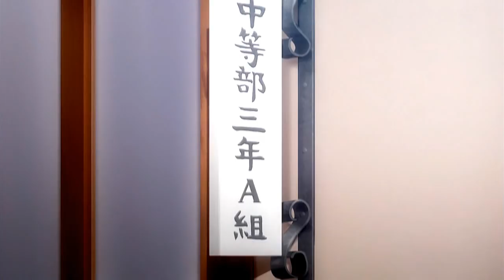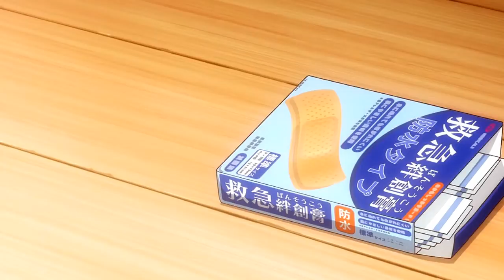▪「 AMV 」▪ UQ Holder! - From a Cage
AMV Info: AMV Yuukyuu Holder, Eternal Holder, UQ Holder!: Mahou Sensei Negima! 2

Anime: UQ Holder! (UQ HOLDER! ～魔法先生ネギま！2～)

UQ Holder!: Mahou Sensei Negima! 2 amv / UQ Holder!: Mahou Sensei Negima! 2 episode 9 / UQ Holder!: Mahou Sensei Negima! 2 episode 10 / UQ Holder!: Mahou Sensei Negima! 2 episode Opening / ending
UQ Holder! Episode 7 full
UQ Holder! Episode 8 full
UQ Holder! Episode 9 full
UQ Holder! Episode 10 full

- Shokugeki no Souma: San no Sara
- Fate/Apocrypha
- Shirotan: Shirotan ga Ippai!
- ClassicaLoid 2
- 3-gatsu no Lion 2
- Infini-T Force
- Time Bokan 24 2
- Gintama (Shinsaku)
- Blend S
- Houseki no Kuni
- Kujira no Kora wa Sajou Utau
- Just Because
- Saredo Tsumibito wa Ryuu to Odoru
- Inuyashiki
- Dies irae
- Black Clover
- Juuni Taisen
- Dia Horizon
- Ousama Game The Animation

Movies
- Fate/Stay Night [Heaven's Feel] I. presage flower
- Godzilla: Kaiju Wakusei
- Free!: Take Your Marks
- Dance with Devils: Fortuna
- Yowamushi Pedal: Re:GENERATION

Ovas
- Shingeki no Kyojin: Lost Girls
- Gochuumon wa Usagi Desu ka?? Dear My Sister
- Hajimete no Gal OVA
- Busou Shoujo Machiavellianism OVA
- Hizukuri
- Nekopara